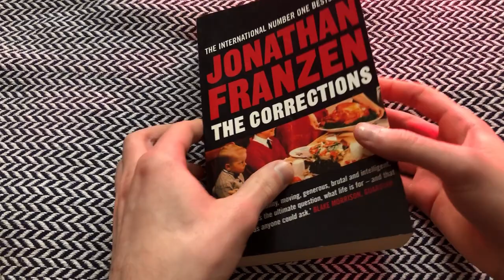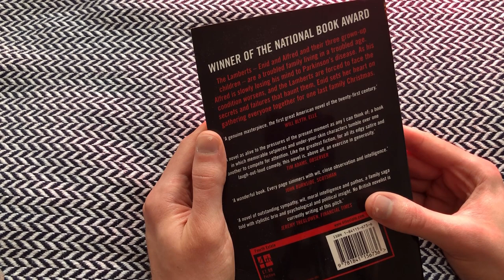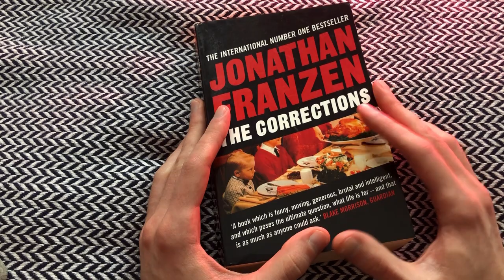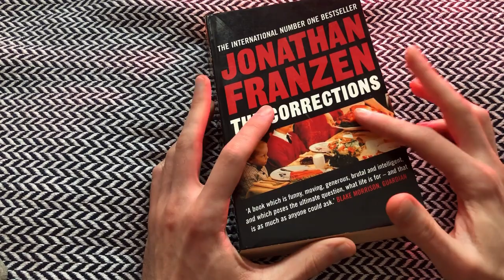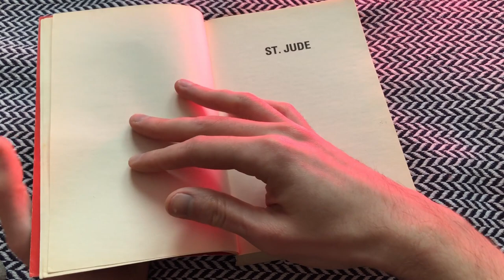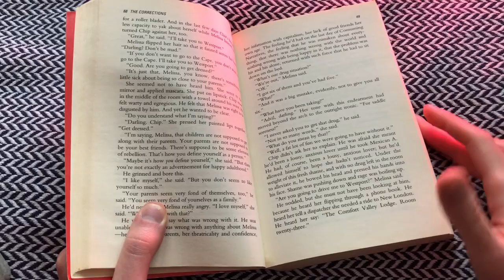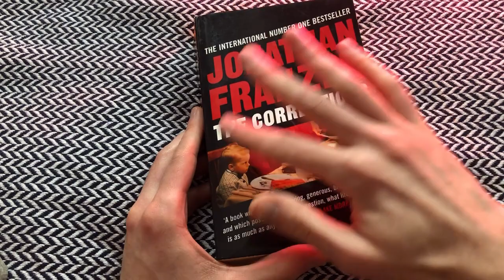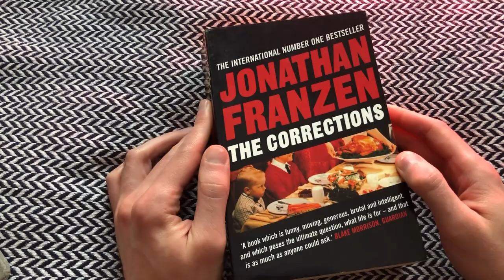ASMR Book Ramble Soft Spoken | Jonathan Franzen The Corrections | Male British Accent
I recently finished reading The Corrections by Jonathan Franzen, so here's a soft spoken ramble with my thoughts on the book :)